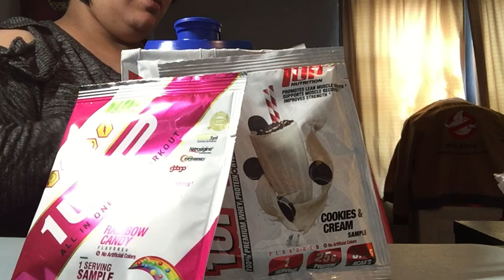Unboxing 1UP Nutrition Starter Pack From Instagram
iMovie

Music;
CareFree